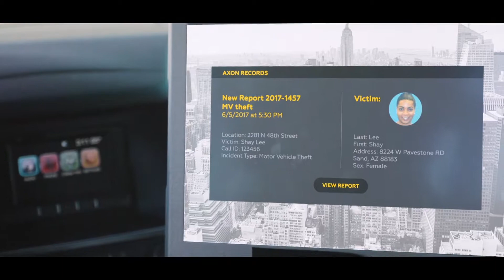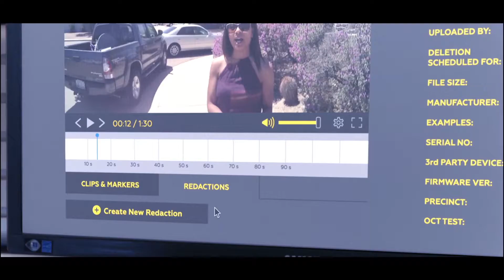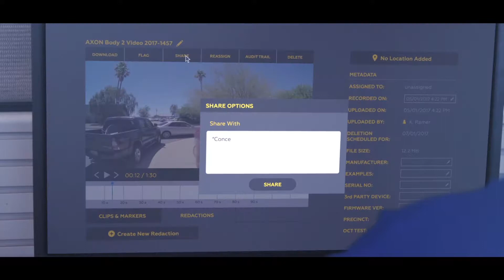Axon Records - Reporte Automático con Inteligencia Artificial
El compromiso de AXON en generar las tecnologías disruptivas para una nueva generación de policías, entregándoles las herramientas para apoyar su trabajo, mejorar su calidad de vida, mejorar los resultados y aumentar las confianzas con la ciudadanía.

Smart Partners da la bienvenida a la tecnología de vanguardia que AXON ex Taser, lider mundial en tecnología policial, implementa en los servicios de seguridad de los principales países del mundo.

Smart Partners, representante exclusivo de Taser/AXON en Chile